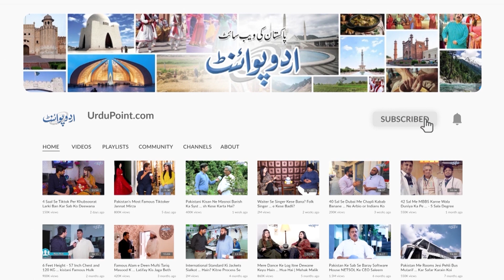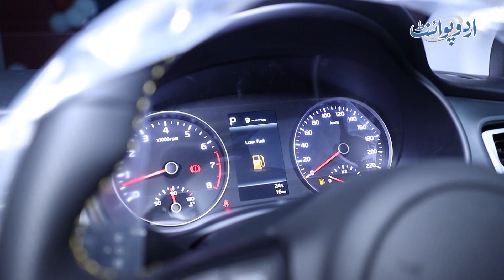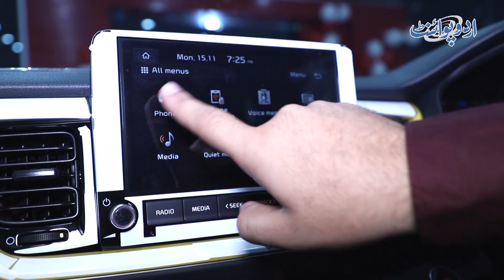KIA Ne Pakistan Ki Safest Car KIA Stonic Launch Kar Di,6 Air Bags,Features & Delivery Process Janiye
Finally, KIA launched it's new product KIA Stonic in Pakistan on November 8, 2021 in two variants EX & EX+ all over the country, this newly launched sedan car has 6 air bags & price is very reasonable even booking has set record in Pakistan at KIA Motors Festival City who launched firstly in Pakistan because KIA Stonic delivery time is 4 weeks. UrduPoint anchor Usman Butt has given us a detailed review of the brand new car. Have a look at the video.